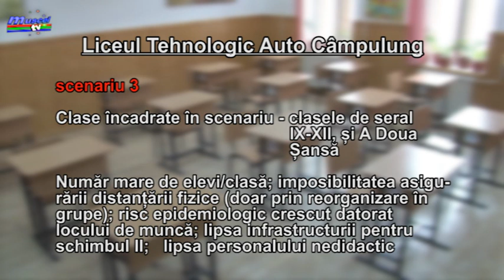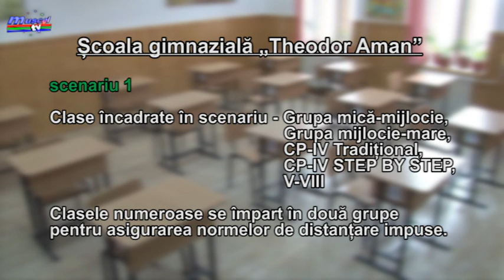Jurnal MUSCEL TV 10 09 2020 Care sunt scenariile ce se vor aplica în învățământul din Câmpulung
Conducerea Inspectoratului Școlar Județean  Argeș a prezentat  în cadrul ședinței de Comitet pentru Situații de Urgență cele trei categorii de scenarii ce vor trebuie puse în aplicare de consiliile de administrație ale unităților de învățământ și a făcut publică organizarea fiecărei școli în parte.